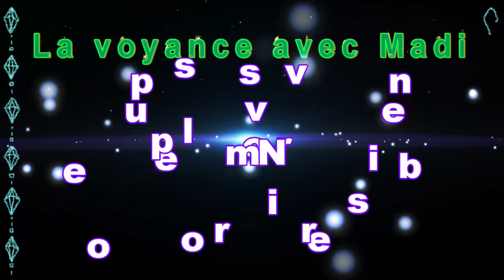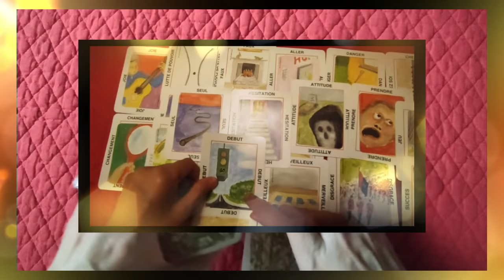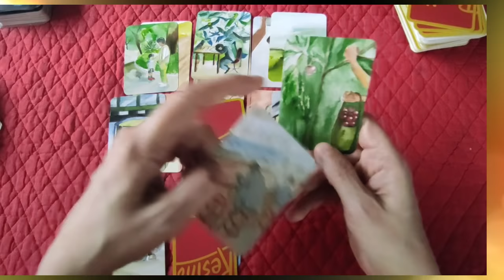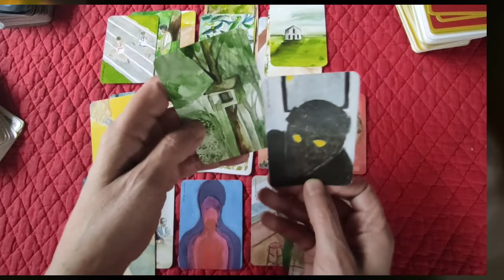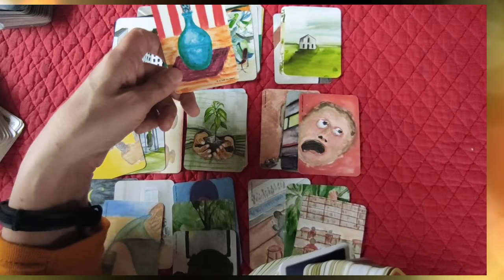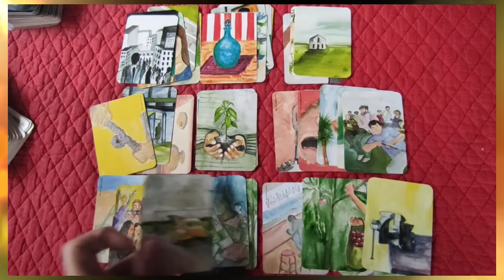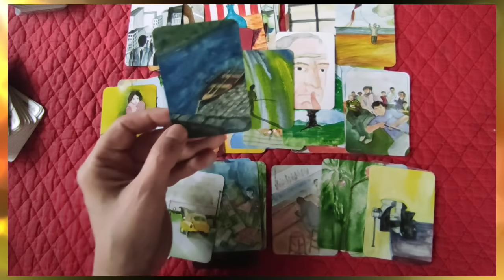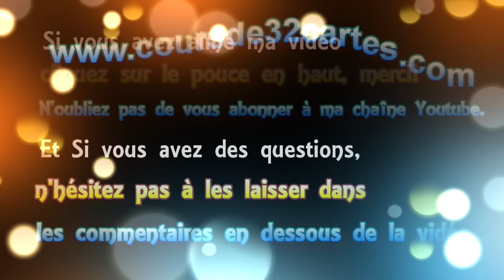🃏 tirage #56 les prévisions pour Novembre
🃏 tirage de cartes voyance #56 les prévisions pour Novembre
00:50 Revue des prévisions d'octobre
07:00 les prévisions pour Novembre
08:53 Nouveaux jeux de cartes "SAGA" et "Resilio"
Voitures brûlées et tirs de mortier: une "nuit de violences urbaines" dans le quartier de Perseigne
[EN] Rep. Nancy Mace demands Fauci answer for 'cruel, taxpayer-funded experiments on puppies

 ► Apprendre la cartomancie, c´est facile!

@Madi Jasper